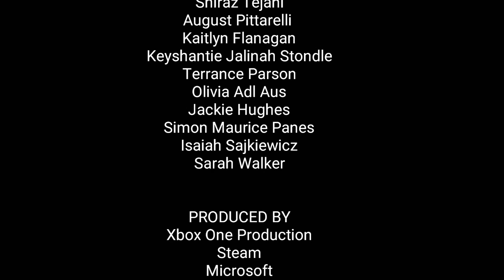How To Reboot Your Laptop For Storages Season Final Part 7?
Don't forget to follow me on Facebook, follow me on Twitter, follow me on Tumblr, follow me on Instagram, follow me on Mixer, follow me on Twitch, research me on Wikipedia, research me on Fandom, and also research several information about Prophet of Mercy on Halopedia.org😎

Do me a favor don't text, and drive; be nice to everyone,  have a nice day,  peace out y'all, and gang gang gang!!!😎🔥🔥🔥🔥🔥🔥🔥🔥🔥🔥🔥🔥🔥🔥🔥🔥🔥🔥🔥🔥🔥🔥🔥🔥🔥🔥🔥🔥🔥🔥🔥🔥🔥🔥🔥🔥🔥🔥🔥🔥🔥🔥🔥🔥🔥🔥🔥🔥🔥🔥🔥🔥🔥🔥🔥🔥🔥🔥🔥🔥🔥🔥🔥🔥🔥🔥🔥🔥🔥🔥🔥🔥🔥🔥🔥🔥🔥🔥🔥🔥🔥🔥🔥🔥🔥🔥🔥🔥🔥🔥🔥🔥🔥🔥🔥🔥🔥🔥🔥🔥🔥🔥🔥🔥🔥🔥🔥🔥🔥🔥🔥🔥🔥🔥🔥🔥🔥🔥🔥🔥🔥🔥🔥🔥🔥🔥🔥🔥🔥🔥🔥🎆🎆🎆🎆🎆🎆🎆🎆🎆🎆🎆🎆🎆🎆🎆🎆🎆🎆🎆🎆🎆🎆🎆🎆🎆🎆🎆🎆🎆🎆🎆🎆🎆🎆🎆🎆🎆🎆🎆🎆🎆🎆🎆🎆🎆🎆🎆🎆🎆🎆🎆🎆🎆🎆🎆🎆🎆🎆🎆🎆🎆🎆🎆🎆🎆🎆🎆🎆🎆🎆🎆🎆🎆🎆🎆🎆🎆🎆🎆🎆🎆🎆🎆🎆🎆🎆🎆🎆🎆🎆🎆🎆🎆🎆🎆🎆🎆🎆🎆🎆🎆🎆🎆🎆🎆🎆🎆🎆🎆🎆🎆🎆🎆🎆🎆🎆☄☄☄☄☄☄☄☄☄☄☄☄☄☄☄☄☄☄☄☄☄☄☄☄☄☄☄☄☄☄☄☄☄☄☄☄☄☄☄☄☄☄☄☄☄☄☄☄☄☄☄☄☄☄☄☄☄☄☄☄☄☄☄☄☄☄☄☄☄☄☄☄☄☄☄☄☄☄☄☄☄☄☄☄☄☄☄☄☄☄☄☄☄☄☄☄☄☄☄☄☄☄☄☄☄☄☄☄☄☄☄☄☄☄☄☄✴✴✴✴✴✴✴✴✴✴✴✴✴✴✴✴✴✴✴✴✴✴✴✴✴✴✴✴✴✴✴✴✴✴✴✴✴✴✴✴✴✴✴✴✴✴✴✴✴✴✴✴✴✴✴✴✴✴✴✴✴✴✴✴✴✴✴✴✴✴✴✴✴✴✴✴✴✴✴✴✴✴✴✴✴✴✴✴✴✴✴✴✴✴✴✴✴✴✴✴✴✴✴✴✴✴✴✴✴✴✴✴✴✴✴✴🎉🎉🎉🎉🎉🎉🎉🎉🎉🎉🎉🎉🎉🎉🎉🎉🎉🎉🎉🎉🎉🎉🎉🎉🎉🎉🎉🎉🎉🎉🎉🎉🎉🎉🎉🎉🎉🎉🎉🎉🎉🎉🎉🎉🎉🎉🎉🎉🎉🎉🎉🎉🎉🎉🎉🎉🎉🎉🎉🎉🎉🎉🎉🎉🎉🎉🎉🎉🎉🎉🎉🎉🎉🎉🎉🎉🎉🎉🎉🎉🎉🎉🎉🎉🎉🎉🎉🎉🎉🎉🎉🎉🎉🎉🎉🎉🎉🎉🎉🎉🎉🎉🎉🎉🎉🎉🎉🎉🎉🎉🎉🎉🎉🎉🎉🎉💯💯💯💯💯💯💯💯💯💯💯💯💯💯💯💯💯💯💯💯💯💯💯💯💯💯💯💯💯💯💯💯💯💯💯💯💯💯💯💯💯💯💯💯💯💯💯💯💯💯💯💯💯💯💯💯💯💯💯💯💯💯💯💯💯💯💯💯💯💯💯💯💯💯💯💯💯💯💯💯💯💯💯💯💯💯💯💯💯💯💯💯💯💯💯💯💯💯💯💯💯💯💯💯💯💯💯💯💯💯💯💯💯💯💯💯✌✌✌✌✌✌✌✌✌✌✌✌✌✌✌✌✌✌✌✌✌✌✌✌✌✌✌✌✌✌✌✌✌✌✌✌✌✌✌✌✌✌✌✌✌✌✌✌✌✌✌✌✌✌✌✌✌✌✌✌✌✌✌✌✌✌✌✌✌✌✌✌✌✌✌✌✌✌✌✌✌✌✌✌✌✌✌✌✌✌✌✌✌✌✌✌✌✌✌✌✌✌✌✌✌✌✌✌✌✌✌✌✌✌✌✌🤘🤘🤘🤘🤘🤘🤘🤘🤘🤘🤘🤘🤘🤘🤘🤘🤘🤘🤘🤘🤘🤘🤘🤘🤘🤘🤘🤘🤘🤘🤘🤘🤘🤘🤘🤘🤘🤘🤘🤘🤘🤘🤘🤘🤘🤘🤘🤘🤘🤘🤘🤘🤘🤘🤘🤘🤘🤘🤘🤘🤘🤘🤘🤘🤘🤘🤘🤘🤘🤘🤘🤘🤘🤘🤘🤘🤘🤘🤘🤘🤘🤘🤘🤘🤘🤘🤘🤘🤘🤘🤘🤘🤘🤘🤘🤘🤘🤘🤘🤘🤘🤘🤘🤘🤘🤘🤘🤘🤘🤘🤘🤘🤘🤘🤘🤘

AGATESTRING1018 OUT!!!

MASTER CHIEF SQUAD!!!👮🏾‍♂️

Special thanks to Samsokolowski _ 01 for upgrading my laptop to windows 10 pro from windows 8!!!😎🔥🔥🔥🔥🔥🔥🔥🔥🔥🔥🔥🔥🔥🔥🔥🔥🔥🔥🔥

Rated TV-MA.